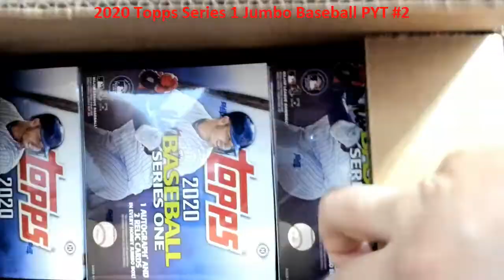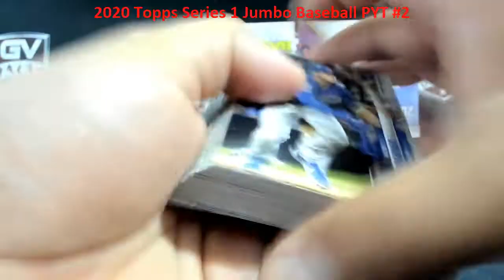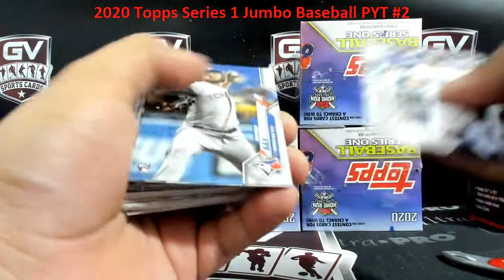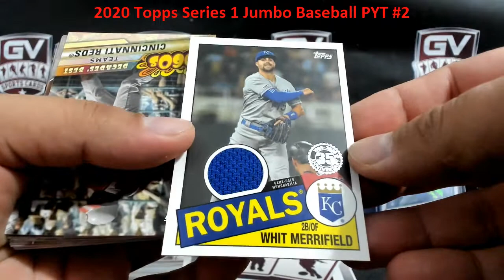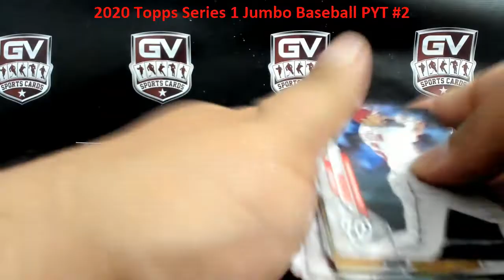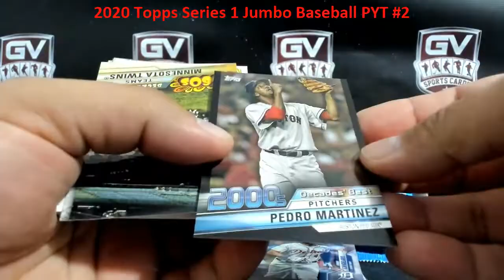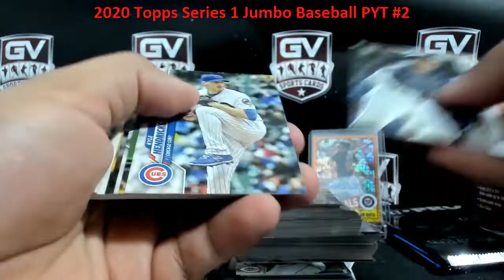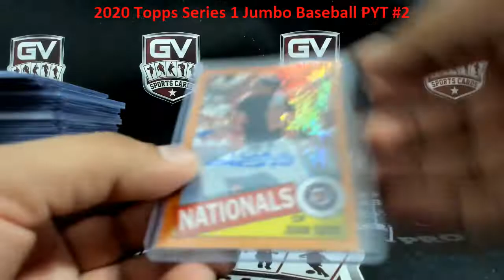2020 Topps Series 1 Baseball Jumbo 6 Box Case Pick Your Team #2